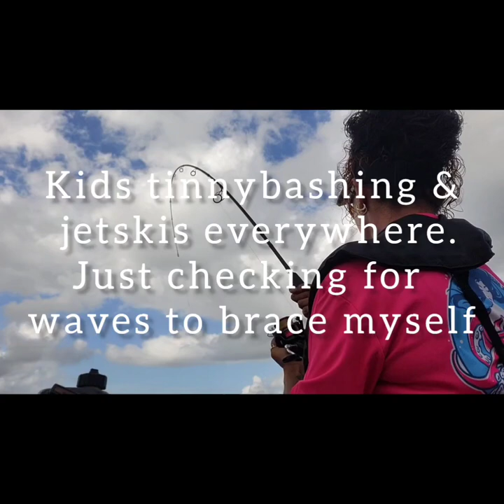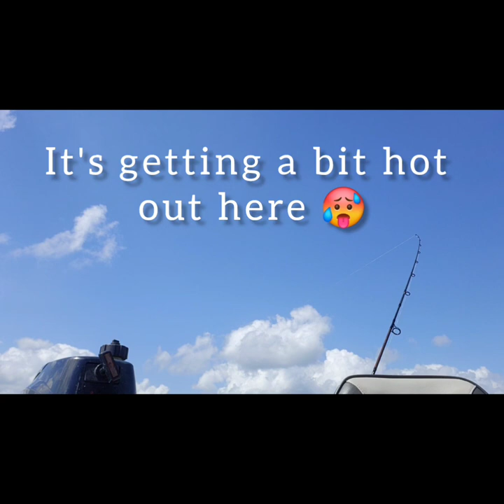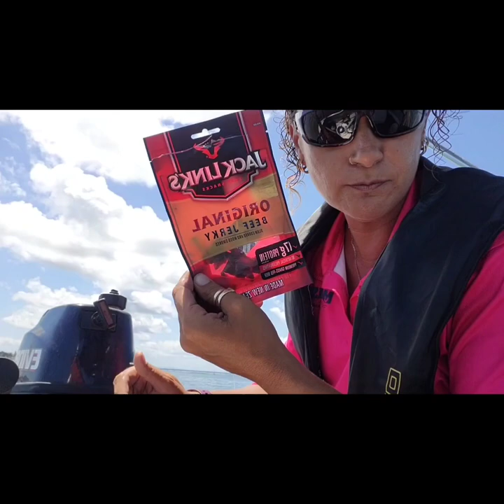Mixed bag caught in Pumicestone Passage in my little boat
Took the boat out for the day in Pumicestone Passage.

I caught 1 Bullshark, 3 shovelnose, 2 Nurse Sharks, 6 Squire, 1 Grassy Sweetlip and a Moses Pearch.

Not a bad days fishing. It sure beats catching eels, catfish and stingrays.

I'm still learning fish identification, I have only been fishing for 18 months 😉

Musician: Jeff KaaleMusic: Rain
Musician: @iksonmusicMusic: Another time
Musician: LiQWYD